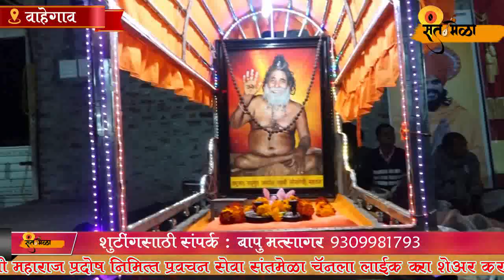श्री श्री 1008 महामंडलेश्वर स्वामी शिवगिरीजी महाराज यांचे वाहेगाव येथील प्रदोष प्रवचन